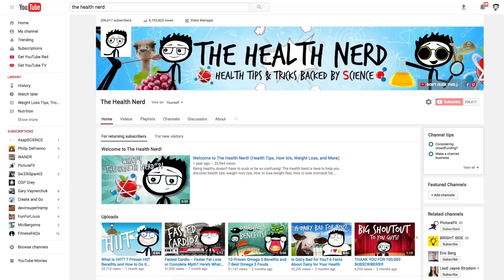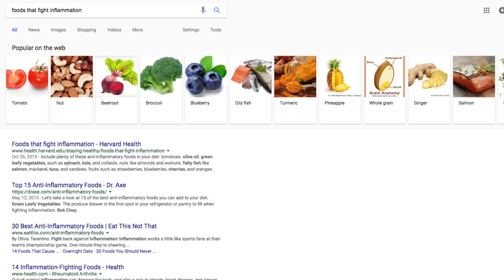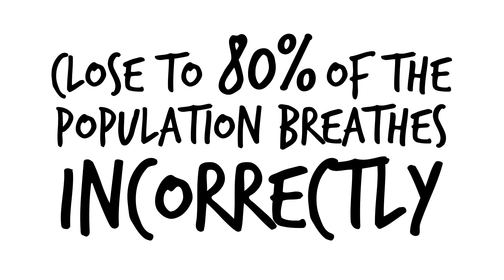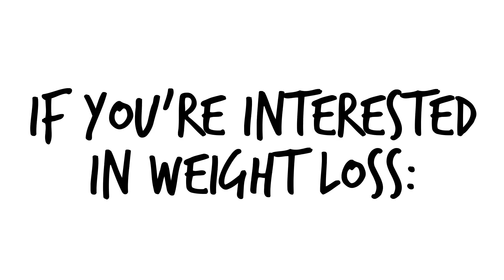11 Strange-But-True Health Tips That Are All Backed by Science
Health Tip 1. Chew 30+ times before swallowing your food

When you chew, your body releases digestive enzymes helping to break down your food for better absorption.

And the truth is, most people greatly under-chew their food.

Proven benefits we see in scientific research are:

• Feeling fuller from meals
• Absorbing more nutrients
• Better digestion and gut health
• Improved teeth health

Health Tip 2. If possible, get a better poop angle

Most modern-day toilets fail to simulate how our bodies we designed to remove excrement.

We normally sit at a 90-degree angle on the toilet while we were more designed for a 35-degree angle or lower.

A poor anorectal angle, heh, kinks up your sphincter sort of like a garden hose as our bodies were designed to poop in the plains and not the burbs.

So, if you do have poop problems or just want a better poop, def consider getting a stool like the squatty potty to fix this.

Health Tip 3. The Inflammation Cure

If you suffer from any inflammation related problems:

Skin issues
Periodontal disease
Autoimmune diseases
Allergies
Etc

You’ll know there are lots of hype and internet lists around specific foods / diets that fight inflammation.

However, there’s one “trick” that works better no matter what you’re eating…

Calorie restriction.

We see in multiple studies that basic calorie control greatly reduces all markers of inflammation in the body.

It’s not sexy, but the solution for most of you suffering from these diseases is going to be restricting calories and probably not in eating some rare berry or doing some strange diet.

Health Tip 4. Work out in the morning for better sleep

A recent study done by Appalachian State University had participants exercise at 7am, 1pm, or 7pm 3 days per week.

They found that those working out at 7am had consistently better sleep and blood pressure.

So try working out in the am if you struggle getting in those precious zzzzz’s.

Health Tip 5. Veggies Make You Sexier

The University of St. Andrews found that when consuming yellow-red pigments found in veggies, subjects became more attractive to the opposite sex.

When placed in side by side comparisons, people were rated Universally more attractive the more (cah-roh-ten-oids) they ate and were even more attractive than those with fake tans.

[The Health Nerd is a participant in the Amazon Services LLC Associates Program, an affiliate advertising program designed to provide a means for sites to earn advertising fees by advertising and linking to Amazon.com.]